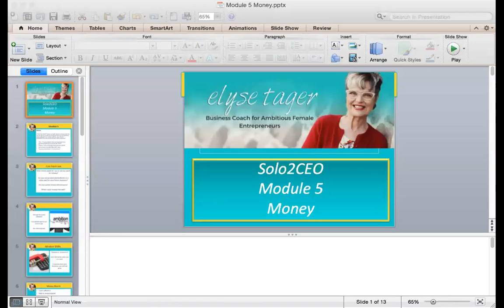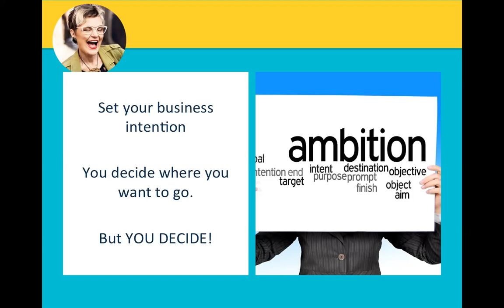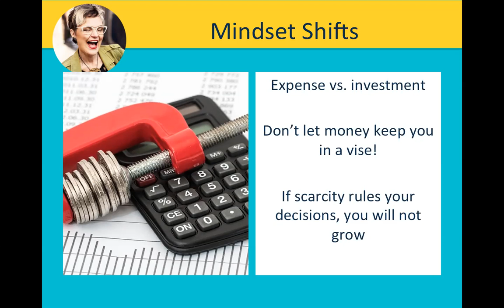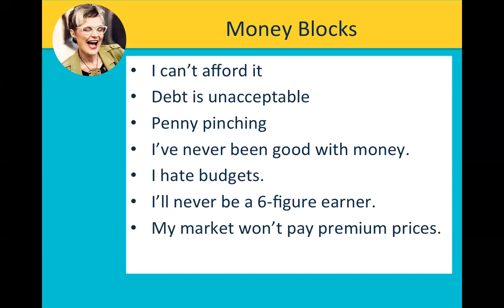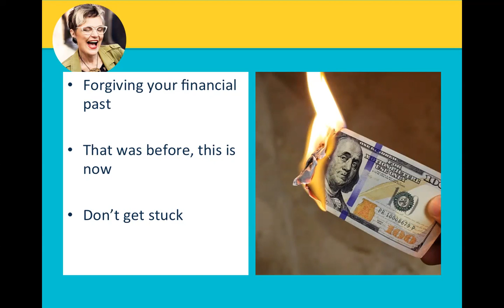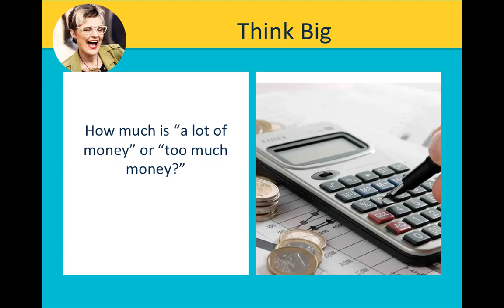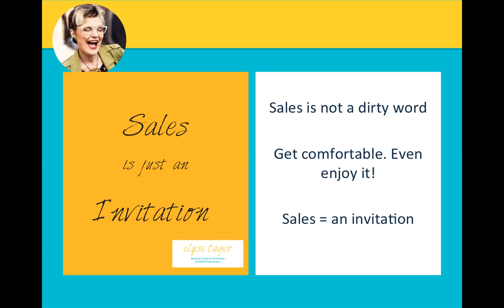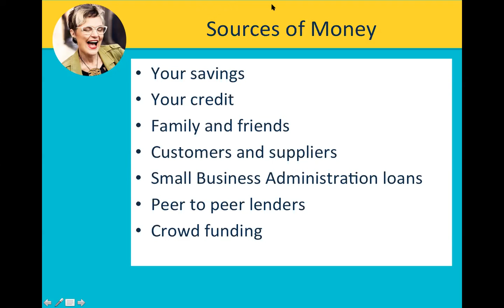Money MIndset Class